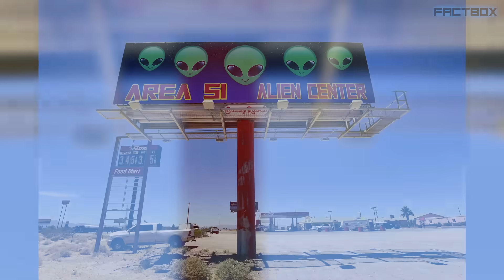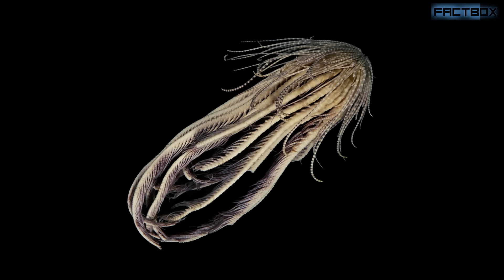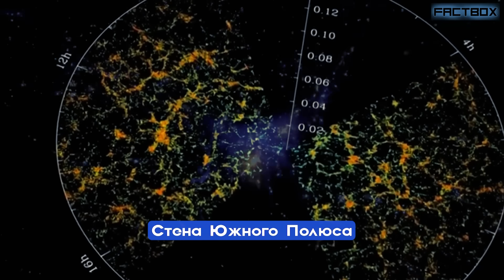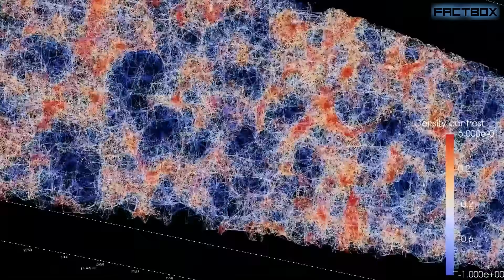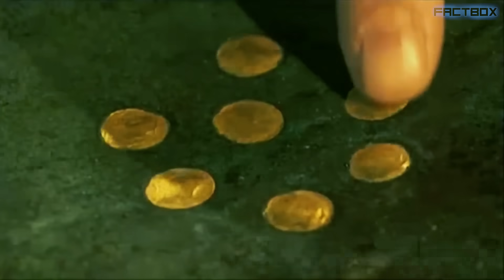Ученые Успешно Испытали Новую ТЕХНОЛОГИЮ, Испугавшую Весь Мир! Топ 20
Наш мир полон загадок и тайн, на разгадку которых требуется немалое время. В этом ролике я предлагаю вам познакомиться с самыми шокирующими находками со всех уголков нашей планеты.